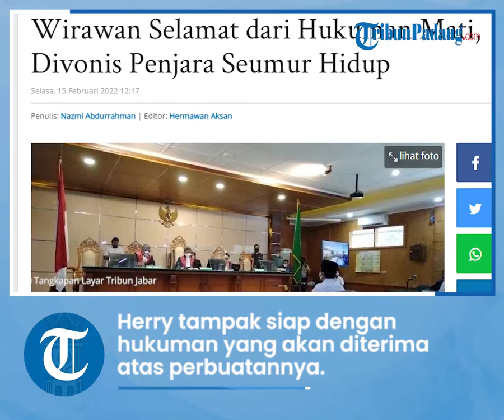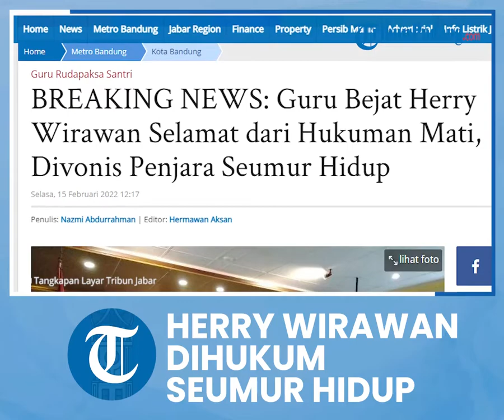SAH! Guru Herry Wirawan Divonis Penjara Seumur Hidup, Lolos dari Hukuman Mati & Kebiri Kimia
TRIBUN-VIDEO.COM - Herry Wirawan, guru bejat yang merudapaksa dan menghamili para santriwatinya, dijatuhi vonis hukuman penjara seumur hidup.

Vonis tersebut lebih rendah dari tuntutan jaksa penuntut umum (JPU) Kejaksaan Tinggi (Kejati) Jabar yang menuntut Herry dengan hukuman mati serta kebiri kimia.

Vonis dibacakan manjelis Hakim yang dipimpin Yohanes Purnomo Suryo di Pengadilan Tipikor Bandung, Jalan LLRE Martadinata, Kota Bandung Selasa (15/2/2021).

Dalam sidang ini, Herry dihadirkan secara langasung di Pengadilan.

"Mengadili, menjatuhkan pidana kepada terdakwa oleh karena itu dengan pidana penjara seumur hidup," ujar hakim saat membacakan amar putusannya.

Sebelumnya, JPU Kejati Jabar menuntut Herry Wirawan dihukum mati, serta sejumlah hukuman tambahan yakni pidana tambahan pengumuman identitas dan kebiri kimia, hukuman denda Rp 500 juta dan restitusi kepada korban Rp 331 juta, pembubaran yayasan pesantren termasuk Madani Boarding School dan penyitaan aset dan barang bukti untuk dilelang.

Herry Wirawan mendengarkan majelis hakim membacakan vonis untuk dirinya dengan kepala tegak.

Herry tampak siap dengan hukuman yang akan diterima atas perbuatannya.

Herry merupakan terdakwa pemerkosaan 13 siswa di Bandung.

Herry duduk di kursi pesakitan, menggunakan kemeja putih dibalut rompi tahanan berwarna merah serta peci hitam.

Herry Wirawan membenarkan semua keterangan anak korban, saat dimintai keterangan di Pengadilan.

Puluhan saksi dihadirkan dalam perkara Herry Wirawan, mulai dari ahli, hingga belasan anak korban. Total ada 13 anak korban yang memberikan keterangan.

Hal itu terungkap dalam sidang vonis, di Pengadilan Negeri (PN) Bandung, Jalan LLRE Martadinata, Kota Bandung Selasa (15/2/2022).

Majelis Hakim yang diketuai Yohanes Purnomo Suryo menguraikan sejumlah saksi yang diperiksa di pengadilan selama sidang. Namun, hakim tak menjelaskan isi dari pemeriksaan saksi.

"Anak korban 13 keterangan dianggap dibacakan. Terhadap keterangan anak korban terdakwa berpendapat benar dan tidak keberatan," ujar Yohanes saat membacakan putusan.

Selain anak korban, pengadilan juga memeriksa tujuh orang anak saksi, ahli pidana hingga psikolog.

Berikut ini sosok dan kasus yang membelit Herry Wirawan yang sempat menghebohkan publik.

Kasus ini terkuak di bulan Desember 2021.

Dunia pendidikan di Jawa Barat, bahkan nasional, pun terguncang.

Di awal bulan Desember, fakta mengejutkan terkuak.

Seorang pria yang menyaru sebagai guru agama merudapaksa belasan santriwati.

Mayoritas di antaranya bahkan sampai mengandung dan ada yang mengandung dua kali.

Pria tersebut adalah Herry Wirawan. Ia memiliki sejumlah yayasan dan boarding school berkedok pendidikan agama.

Herry Wirawan adalah warga Kampung Biru RT 03/04 Kelurahan Dago, Kecamatan Coblong, Kota Bandung, Jawa Barat.

Berdasarkan dakwaan jaksa, perbuatan bejat Herry Wiryawan dilakukan di sejumlah tempat di Kota Bandung.

"Perbuatan terdakwa Herry Wirawan dilakukan di berbagai tempat," tutur Kasipenkum Kejati Jabar Dodi Gazali Emil, Rabu (8/12/2021).
Baca juga: DOA Herry Wirawan Sebelum Jalani Sidang Vonis Hari Ini, Kuasa Hukum: Hati Orang Siapa Tahu

Tempat-tempat itu antara lain Yayasan Komplek Sinergi Jalan Nyaman Kelurahan Antapani Tengah Kecamatan Antapani, Kota Bandung; Yayasan Tahfidz Madani Kompleks Yayasan Margasatwa Kecamatan Cibiru, Kota Bandung; dan Pesantren Manarul Huda Kompleks Margasatwa Kelurahan Pasir Biru Kecamatan Cibiru, Kota Bandung.

Kemudian Basecamp Jalan Cibiru Hilir Desa Cibiru Hilir Kecamatan Cileunyi Kabupaten Bandung, Apartemen Suites Metro Bandung, Hotel Atlantik, Hotel Prime Park, Hotel B & B, Hotel Nexa, Hotel Regata, dan Rumah Tahfidz Al Ikhlas.

Para korban diiming-imingi sejumlah janji.

Ada yang dijanjikan jadi polisi wanita, ada juga yang dijanjikan menjadi pengurus di pesantren.

Iming-iming tersebut tercantum juga dalam surat dakwaan dan diuraikan dalam poin-poin penjelasan korban.

"Terdakwa menjanjikan akan menjadikan anak korban polisi wanita," ujar jaksa dalam surat dakwaan yang diterima wartawan Tribun pada Rabu (8/12/2021).

Selain menjadi polwan, Herry Wiryawan pun menjanjikan kepada korbannya akan menjadi pengurus pesantren jika para korban ingin memenuhi hawa nafsunya tersebut.

"Ia juga menjanjikan akan membiayai kuliah dan mengurus pesantren," ucapnya.

Kasus ini mulai ditangani pada Mei 2021. Namun baru mencuat di akhir tahun.

Hal ini menimbulkan kecurigaan ada upaya menutup-nutupi kasus.

Kabid Humas Polda Jabar Kombes Pol Erdi A Chaniago mengakui tidak mengekspose kasus pemerkosaan 12 santriwati oleh Herry Wirawan guru pesantren di Bandung

Artikel ini telah tayang di TribunJabar.id dengan judul BREAKING NEWS: Guru Bejat Herry Wirawan Selamat dari Hukuman Mati, Divonis Penjara Seumur Hidup,
Penulis: Nazmi Abdurrahman | Editor: Hermawan Aksan